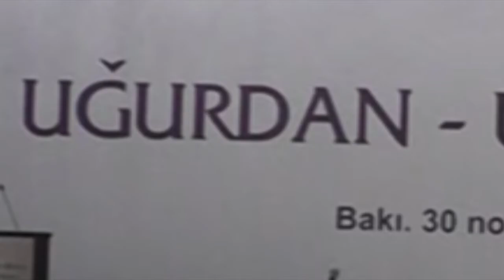"Uğurdan-Uğura 20 il"